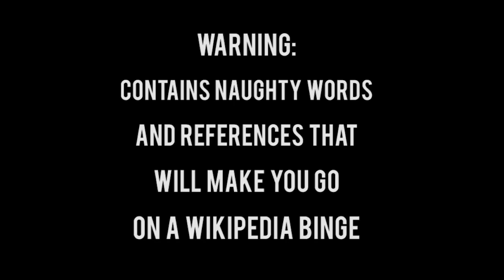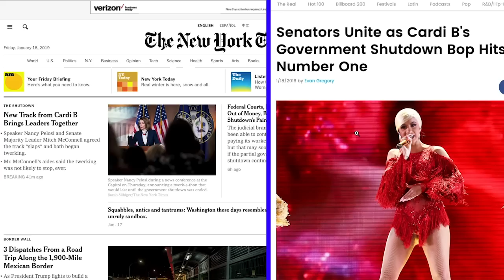CARDI B vs. THE SHUTDOWN - Songify This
We turned Cardi B's shutdown monologue into a song: Yeah Bitch / Nah Bitch

(this is the extended version of our remix from a few days ago